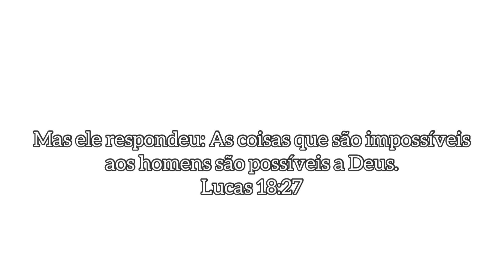COMO ALISAR UM CABELO CRESPO E GROSSO DE PRIMEIRA - DICAS PARA UM ALISAMENTO PERFEITO DE PRIMEIRA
Se você tem vontade de se tornar um cabeleireiro de sucesso e ter aí no seu salão um certificado profissional, te convido a fazer parte da turma de sucesso do meu curso, se vc quer aprender sobre o SEGREDO DO LISO PERFEITO, é só clicar nesse link ⬇️

GLORINHA

N°235
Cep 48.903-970